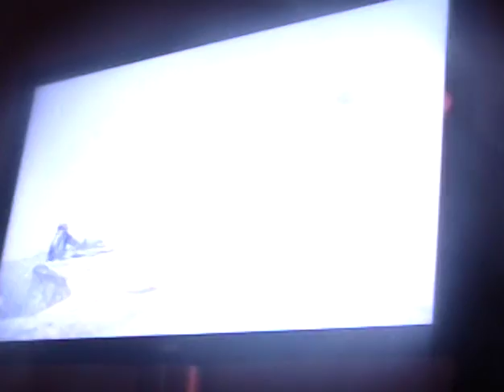swatb2 plays Star Wars The Force Unleashed (Xbox360) Part 29 "The impossible becomes possible"